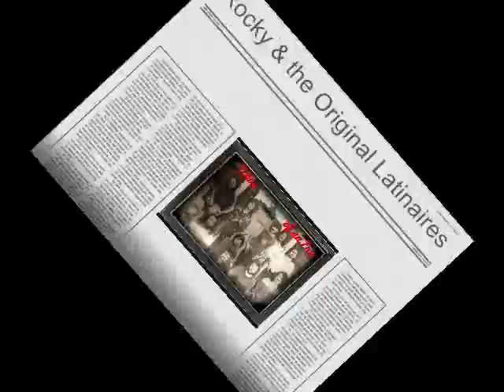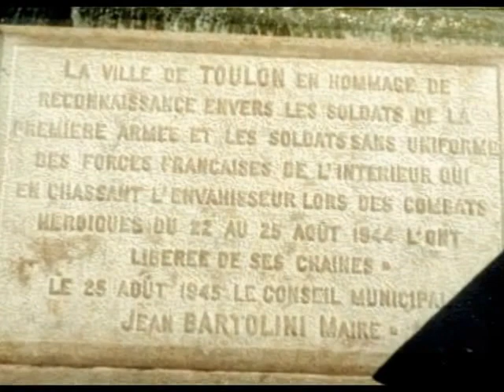Rocky Hernandez and the Original Latinaires 2003 (Last recording EVER)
This is a 2003 rehearsal tape and the VERY LAST recording EVER of the legendary "Latinaires" of the 70's (Little Joe and the Latinaires)! Rocky and I (Steve Ober)  managed to get them all back together for one last gig and I am not only EXTREMELY honored to have been a part of this EVENT but am humbled by the extraordinary occasion as well. Some of these musicians are no longer alive and many are no longer around! So this was not only historical but rare and priceless. They will never be assembled as a group ever again and I hope that the significance of that escapes no one! Clara (Rocky's dear sweet daughter) just reminded me of this recording...Hense it's significance!!